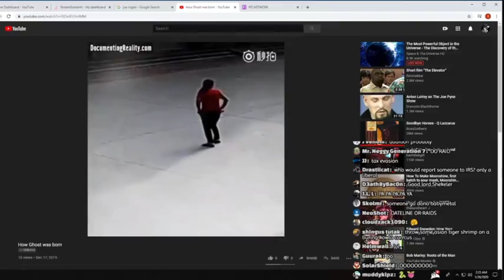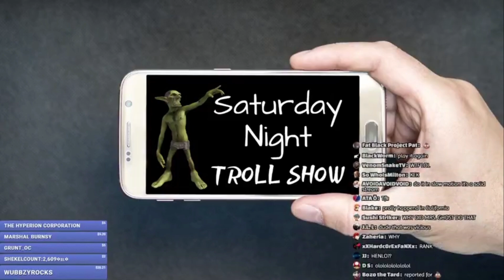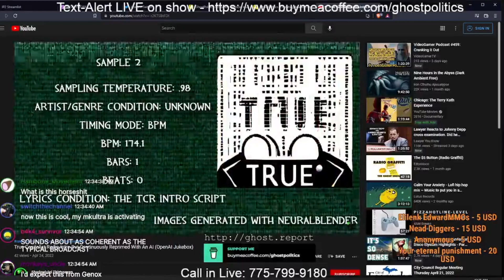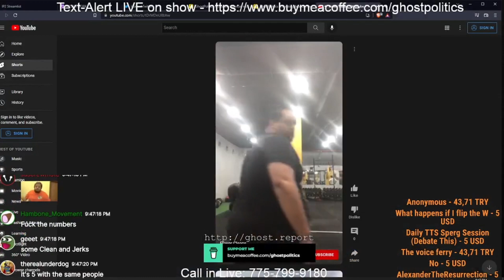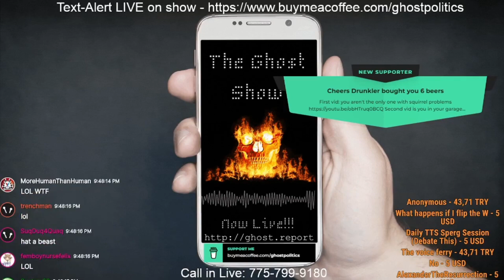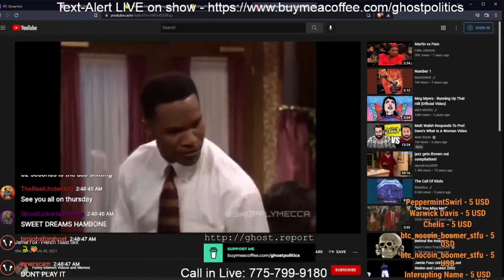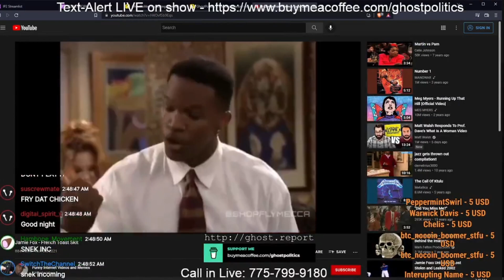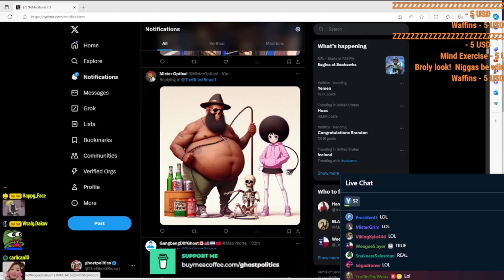The insider technology behind our backs - Live Shenanigans (SAFE)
Another year another shockers compilation for ol' Ghostler

Sadly there are just a few left. Isn't a world without Snake-Ass a sad reality ?